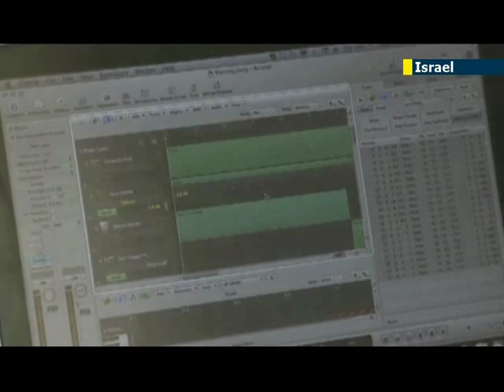Israeli Intelligence Corps: High-tech specialists being recruited to serve in IDF's largest unit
Unit 8200 of the Israeli Intelligence Corps is a highly secretive unit that is responsible for code decryption and collecting signal intelligence. It is also the largest unit in Israel's Defense Forces comprising of several thousand soldiers.